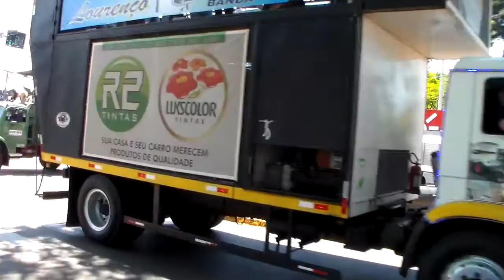DESFILE DE CAVALEIROS EXPO ARTUR 2015 PARTE 3